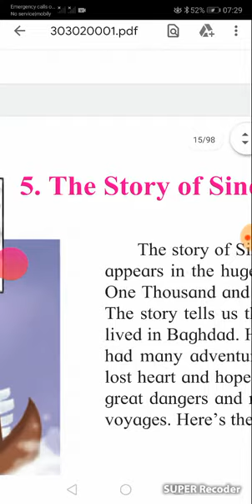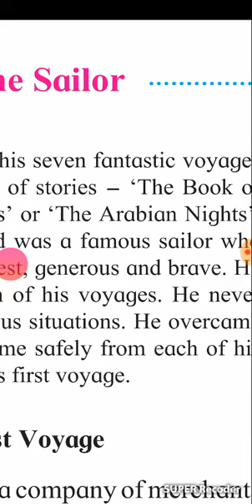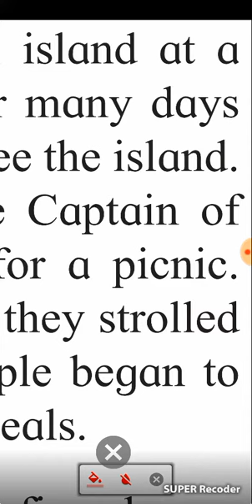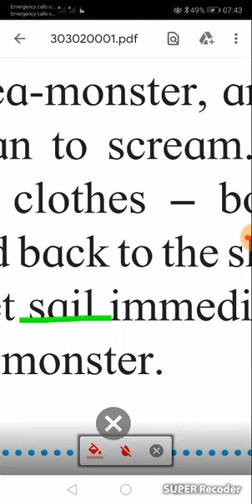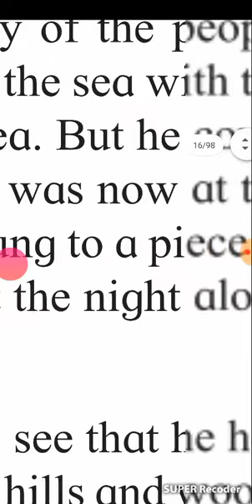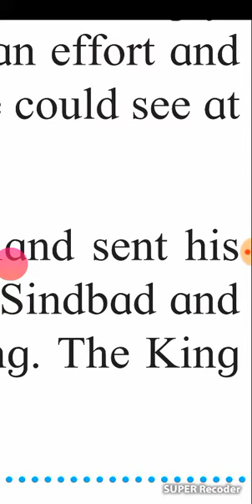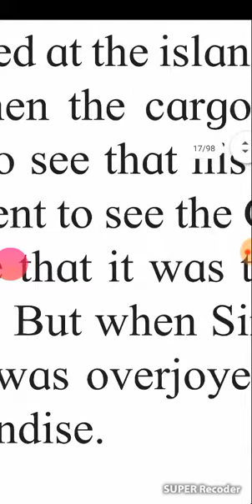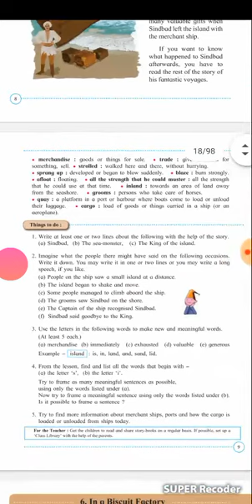III - English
5:The story of sindbad the sailor